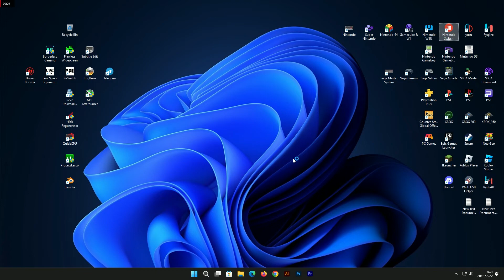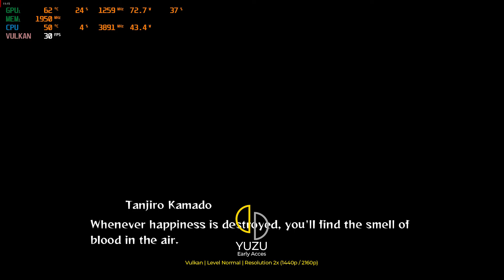Demon Slayer The Hinokami Chronicles Kimetsu no Yaiba Yuzu EA Emulator, Windows 11 i7 4790 + RX 570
Chapters:
00:00 Intro
00:09 Yuzu Setting
01:56 First Story Gameplay
15:26  1p vs Cpu Gameplay
19:16 Outro

CPU Specification:
OS: Windows 11 Pro 64 Bit
GPU: RX 570 4 Gb
CPU: Intel® Core™ i7-4790 Processor (8M Cache, up to 4.00 GHz)
Motherboard: Gigabyte GA-H97M-D3H
RAM: Corsair Vengeance Black 16GB (2x8GB) DDR3